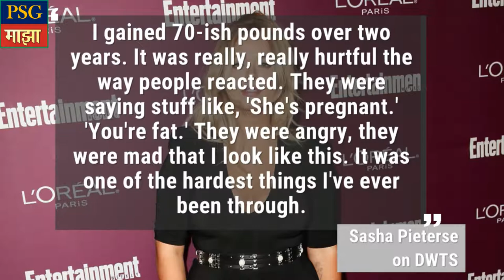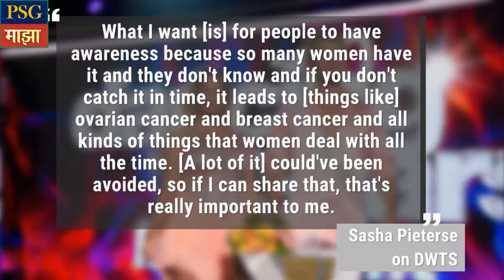This the reason behind SSH Pieterse's Weight gain